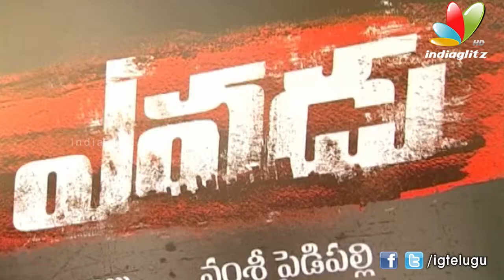Yevadu Unit Celebrates Success l Telugu Movie l Event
Yevadu  Unit Celebrates Success

Starring Ram Charan , Allu Arjun,  Samantha  in lead roles. Directed by Vamshi Paidipally Produced by Dil Raju  Music composed by  Devi Sri Prasad